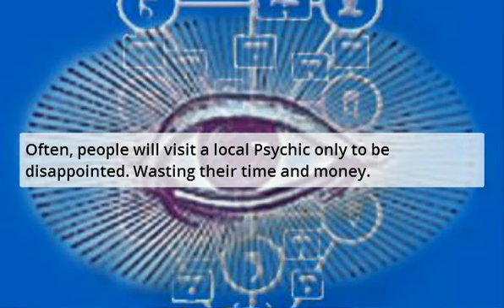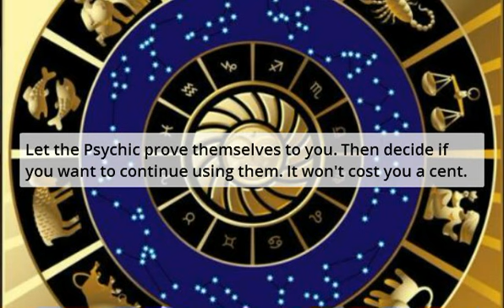Psychic West Covina - Psychics In West Covina Ca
Psychic West Covina - Psychics In West Covina Ca are ready to provide free psychic readings. That's destiny.

Psychic abilities are: Clairvoyance, Tarot Cards, Past-Present-Future, Medium, Fortune Telling, Palm Readings and more

Many will waste both time and money when visiting a psychic guide for the first time.

Info: Psychic West Covina - Psychics In West Covina Ca Info

Just go to psychicsavior.com and get a free reading. It is that easy.

Let the Psychic prove their abilities to you. You decide if you want to continue using them. It won't cost you a cent.

| Psychic West Covina - Psychics In West Covina Ca are here to help.